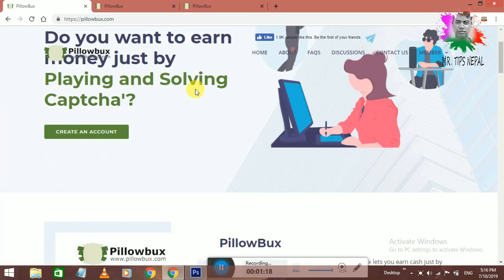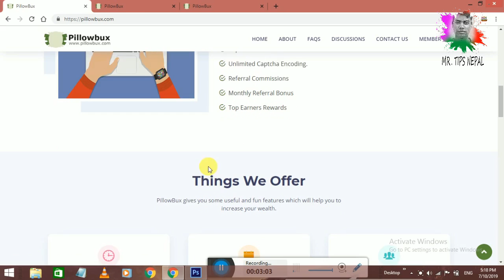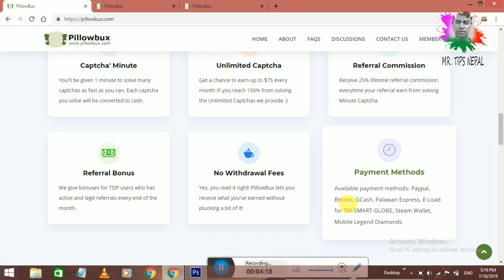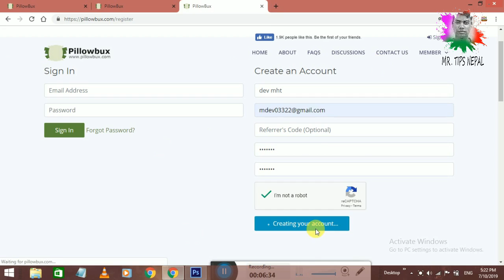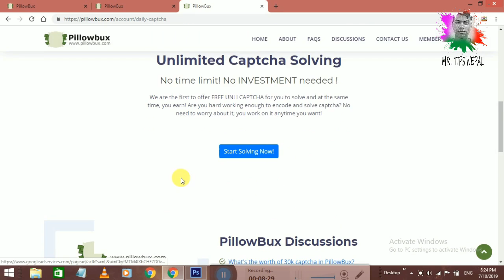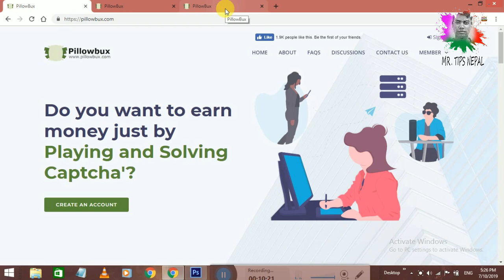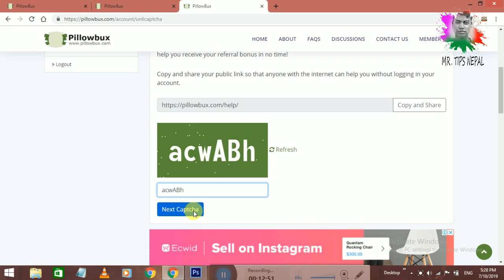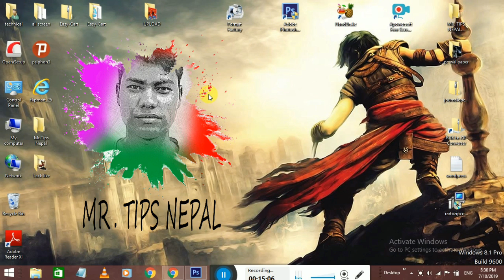Esay Home Job - How To Make Money Captcha Typing Par-Month 70 $ -- Mr. Tips Nepal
नमस्ते साथीहरु Mr. Tpis Nepal मा स्वगत छ l